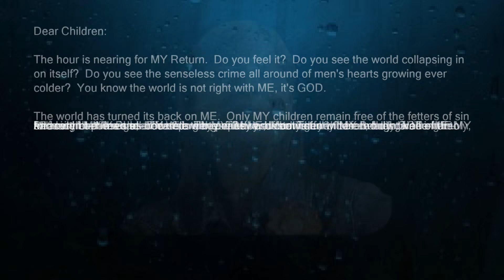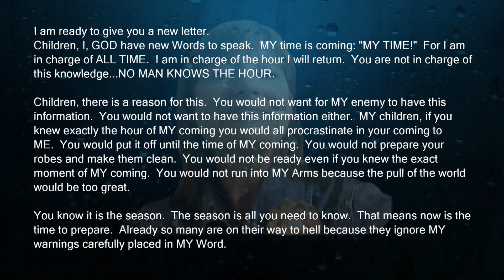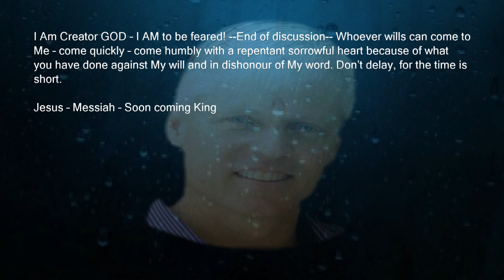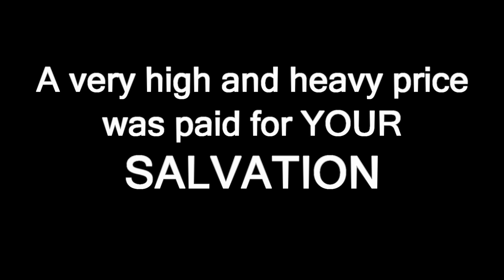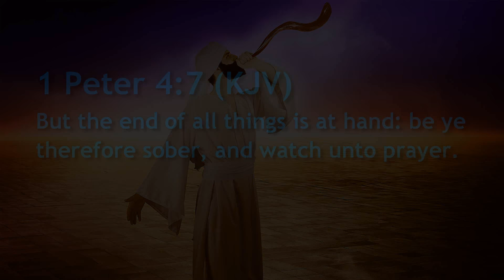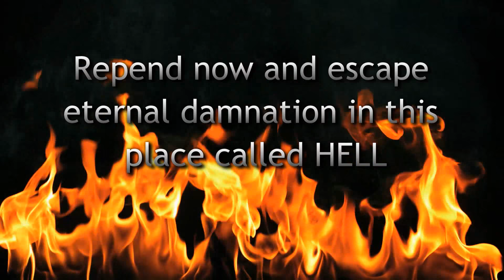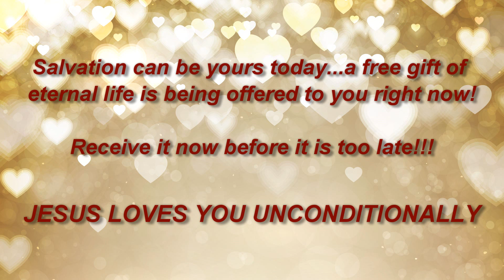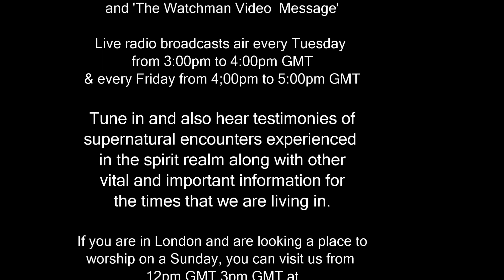The Watchman Radio Program 02.10.15 - Lord's Letters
Three letters from the Lord through His prophets Susan Davis and Pastor David Pearce. Watch and listen and be enlightened as to what the Lord is saying in these final moments that we are living in.